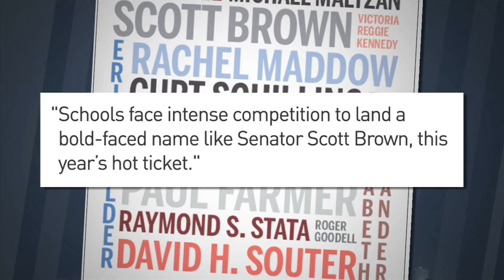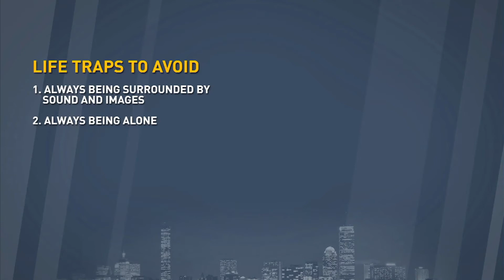IMHO: Jim's College Graduation Advice